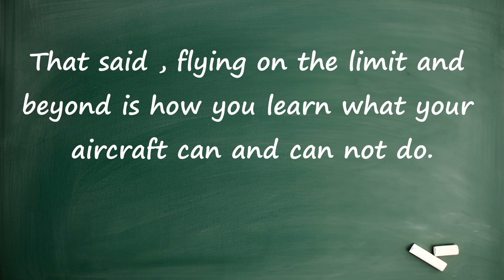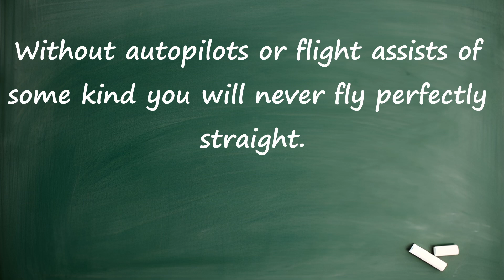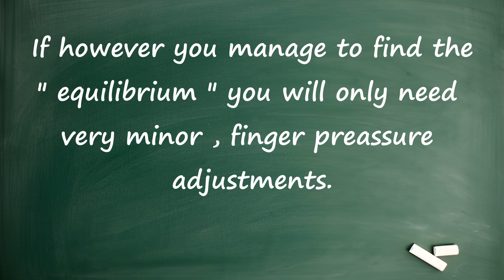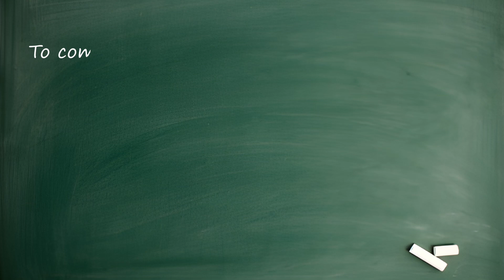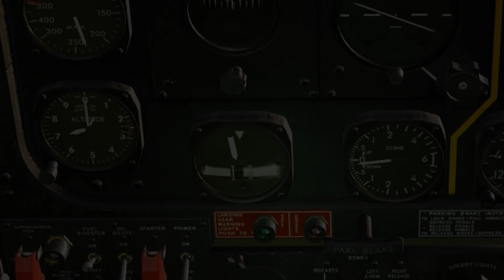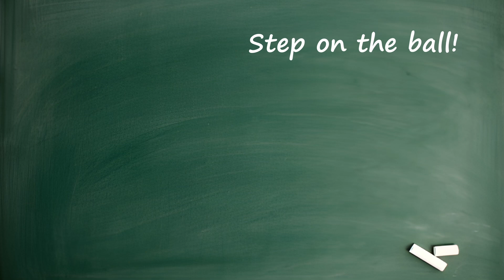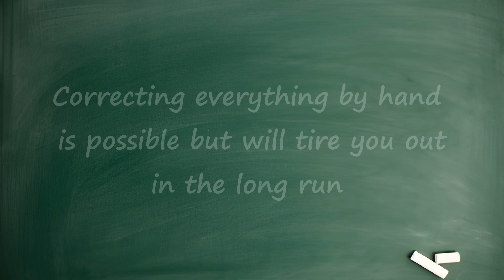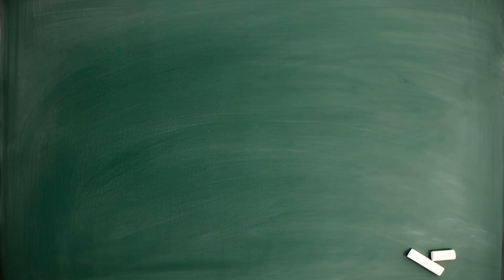Tengu's Flight School | Straight Flight , Turns and Trim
NOTE : Just because I've done this in DCS it doesn't mean that it's not applicable to xplane/msfs/il2 or whatever your favorite simulator is. At the end of the day DCS has a great flight model and the base game with the trainer P51 mustang and the Su25 is free. So if you are not already engaged in another sim , give it a try.

Much like me U-Boat school series the aim of this fixed wing aviation school is to get you started with your flight sim journey. I tried my absolute best to compress all you need to know in small , engaging videos.

It is my belief that you won't find these type of videos anywhere else but the channels with an actual budget. By the time the 6th video is up I'll be switching my focus on helicopters.

I never promote the channel in socials or forums or anything like that. So if you wanna help me grow share the video with friends and communities and get engaged.

Likes and comments let the algorithm know that something is going on with these vids and as a result it will recommend them to others.